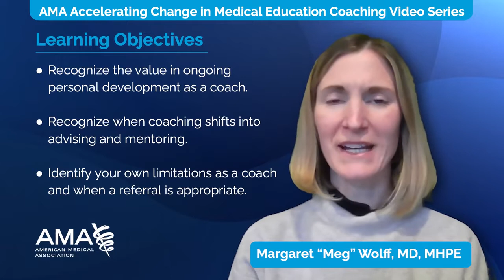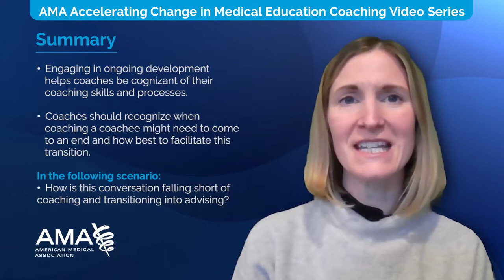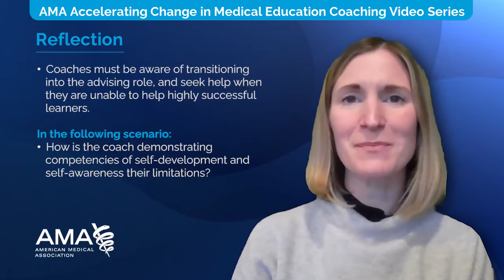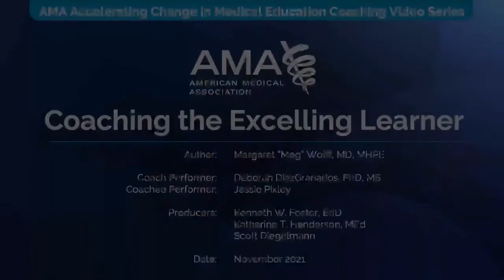Coaching the excelling learner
Video learning objectives:
• Recognize the value in ongoing personal development as a coach
• Recognize when coaching shifts into advising and mentoring
• Identify your own limitations as a coach and when a referral is appropriate